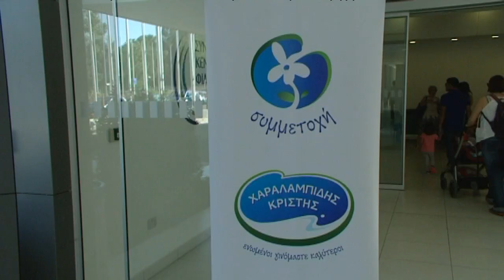Παγκόσμιος Ταυτόχρονος θηλασμός